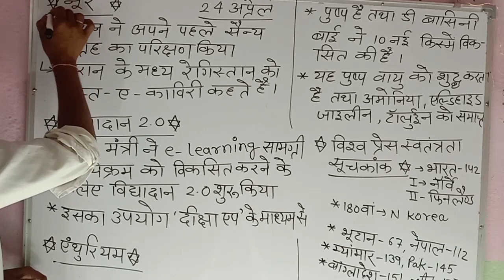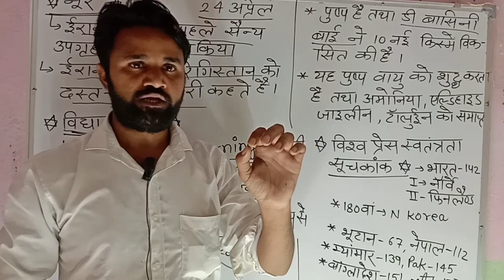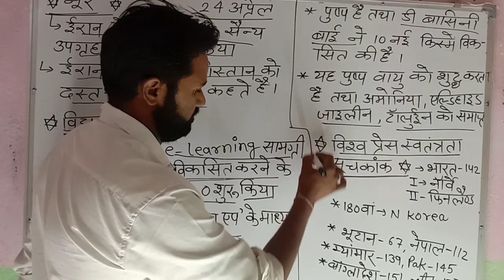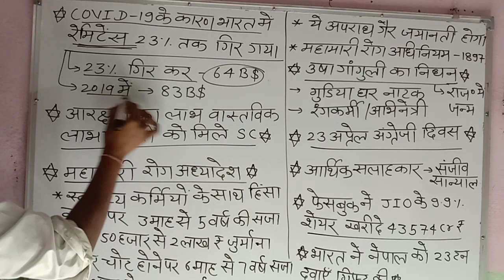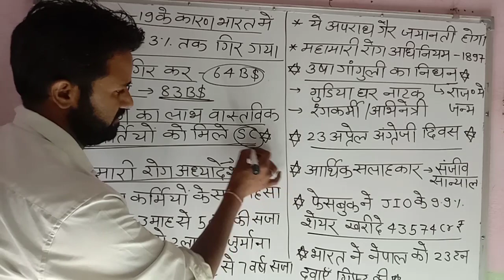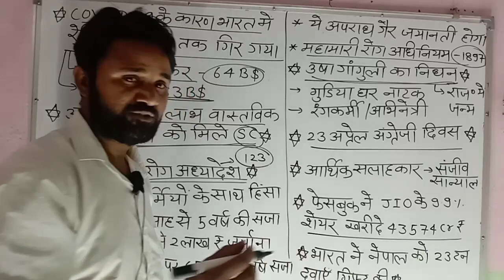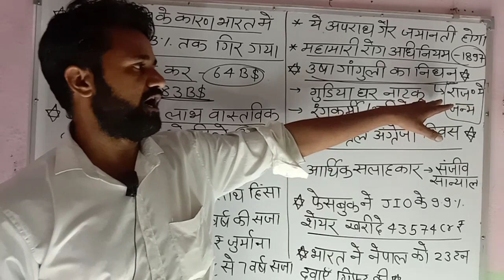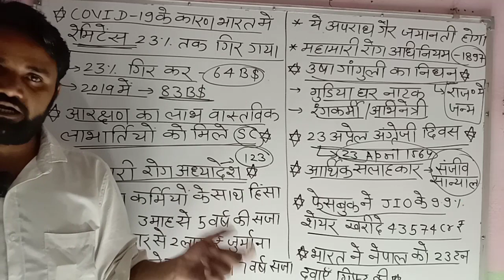24 April current affairs/24 अप्रेल करंट अफेयर्स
Sangyan pratiyogi sansthan